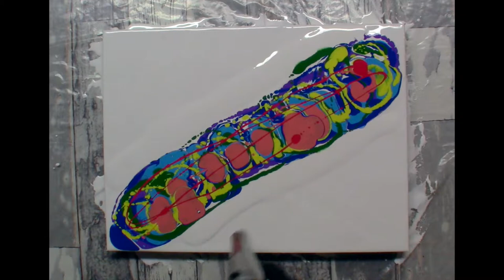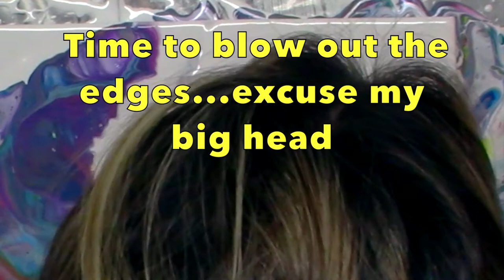Fluid Art/Acrylic Pour Video using the Dutch Pour technique and Chakra colours. Plentiful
On this canvas I used the chakra colours and the dutch pour technique and wow, what a beauty it turned out to be. I am having so much fun with this technique, it is so simple, easy and versatile yet very rewarding and satisfying. Look at those strong vibrant colours. I love it.

In saying that I think I used a little too much paint but next time...and yes there will be more, next time I will use less paint.